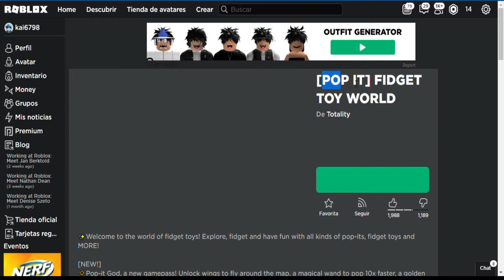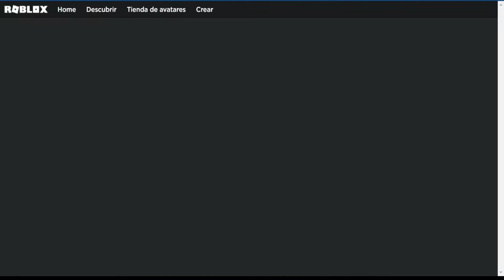probamos los juegos de pop it de roblox